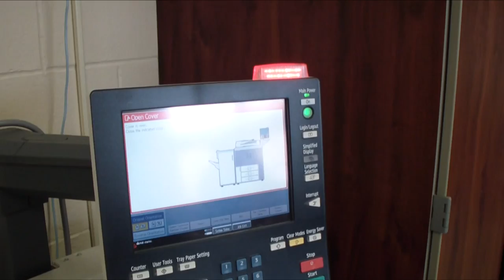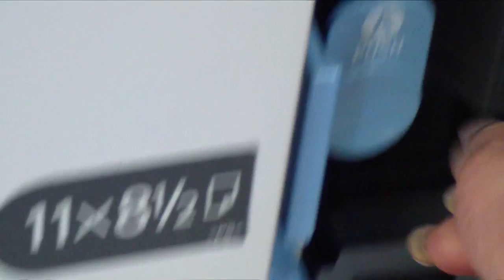Wilentz School Faculty Meeting